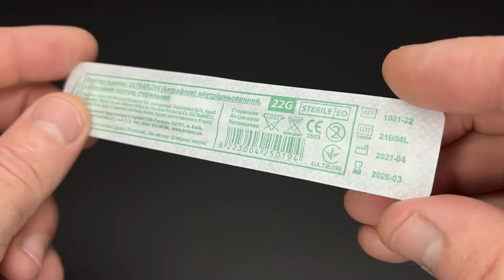10 brilliant fishing hacks you need to know